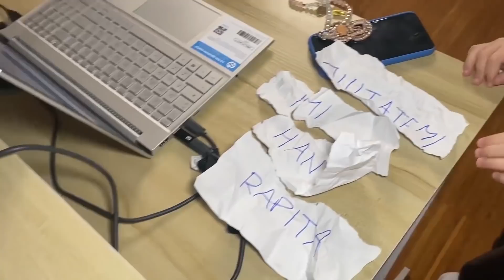HANNO RAPITO Nostra MAMMA 😢•Episodio 1•